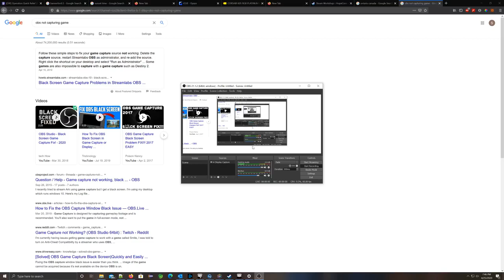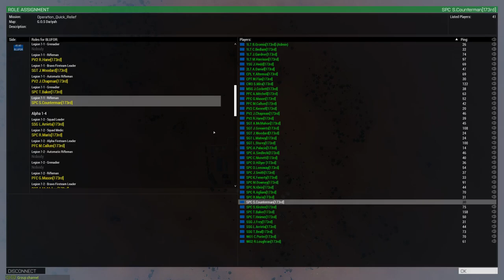Operation Quick Relief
My microphone audio is a little low but it'll be fixed next time.

Following the Arab Spring in 2011, the Syrian Arab Republic (SAR) has been engulfed in a civil war, with multiple factions vying for power. The Syrian armed forces, led by the Bashar Al-Assad regime, and it's international partners (Russia and Iran) have largely been opposed by the Free Syrian Army, or FSA (a coalition of Sunni rebel groups), and the Syrian Democratic Forces (YPG) made up of predominately Kurdish fighters. In late 2014, ISIL rose to power in the vaccum created by the civil war, spreading its reach across Syria and in to much of Iraq. This quick rise to power created the U.S. led coalition to counter ISIL, designated Operation Inherent Resolve (OIR). As part of OIR, U.S. forces have been assisting the YPG and the FSA in their respective fights against ISIL, while remaining somewhat neutral in the ongoing civil war.

The current situation in Syria is extremely volatile. The Turkish Army has begun operations in the region to counter YPG gains, claiming that they are one in the same as the PKK, a designated terrorist organization made up of Kurdish fighters. Additionally, the Turkish Army has been involved with several clashes against the Syrian forces, increasing tensions between the two nations. Should the SAR feel as if the Turks or the U.S. pose a threat to them, they may call on both Russia and Iran to assist them, which could lead to spiraling tensions in the region. The U.S. led coalition must be careful not to ignite a conflict with the Syrians and Russians, while also making sure they do not sour already poor relations with their NATO ally Turkey. U.S. forces in the region must maintain a healthy balance between all parties, all while trying to achieve their objective of destroying ISIL once and for all.

The 1-503rd of the 173rd ABCT has been called on to reinforce American and YPG forces in Syria. With the paratroopers already being in Iraq conducting counter ISIL operations, their ability to rapidly deploy will be useful.